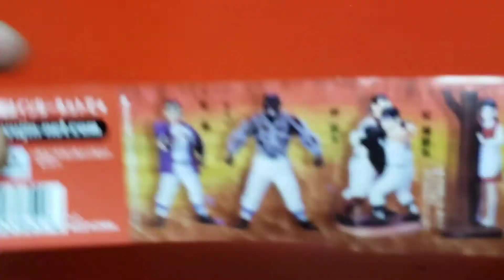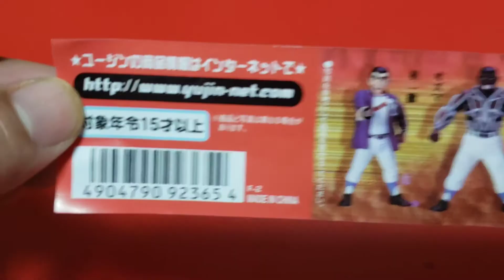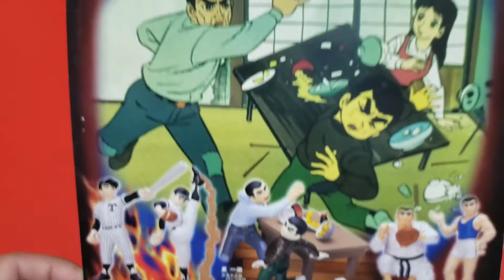【ユージンSRシリーズから巨人の星レビュー】 毎日投稿目指せ！登録者数1000人！ガチャ神が送るガチャ動画20.11.1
昭和スポ根アニメの決定版!「巨人の星」からガチャ神ワッキーが選ぶベスト3をセレクション!まさかのシーンの造形化にユージンのこだわりを感じますね～。